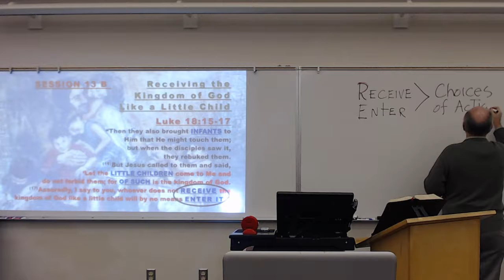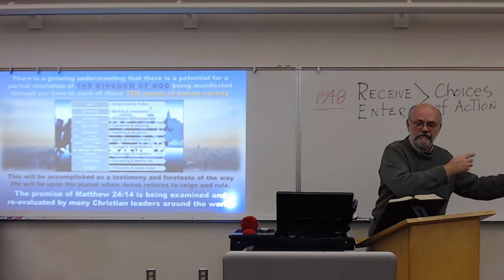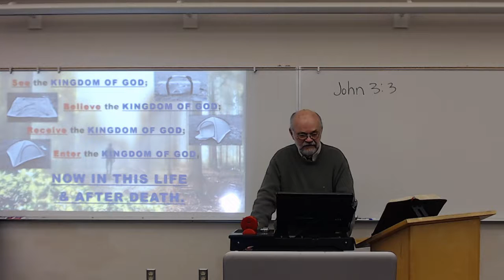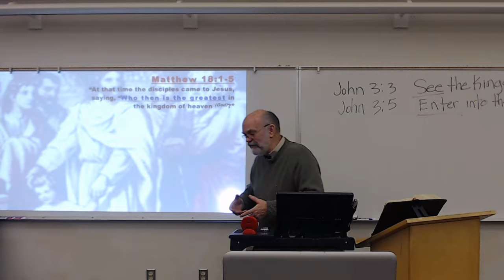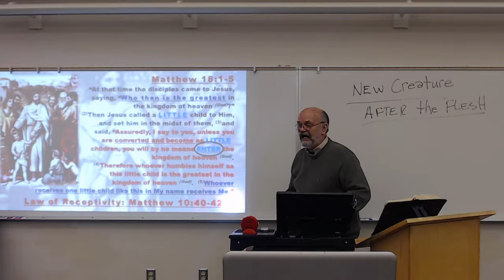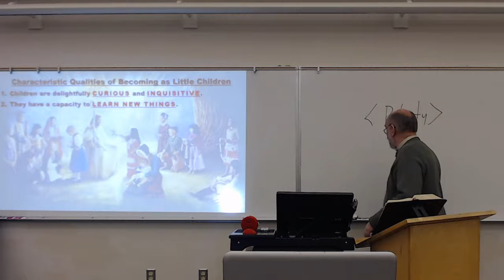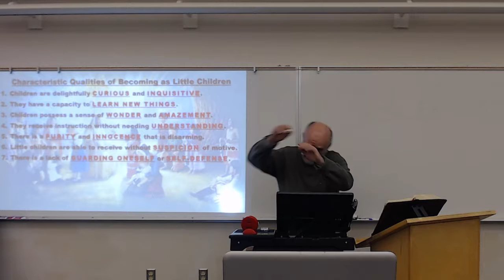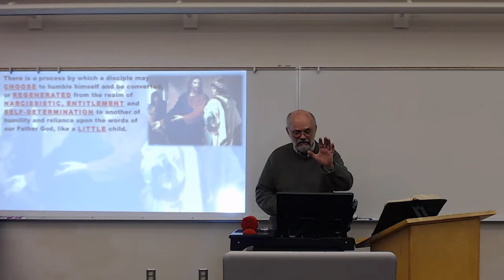KINGDOM EXPLORATION - Session 13B (PART 1)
"Receiving the Gift of the Kingdom of God Like a Little Child"